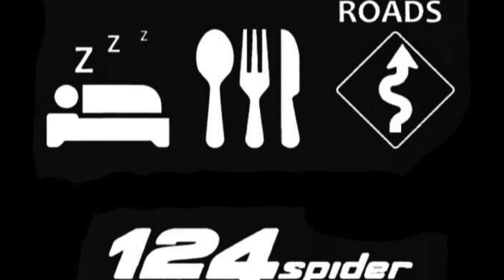Abarth 124 Spider Auto 2 x